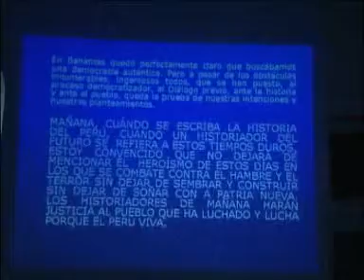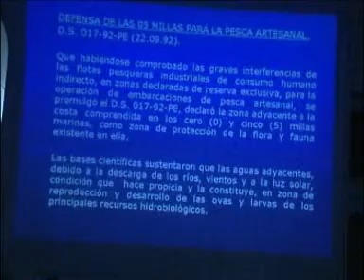La Modernización de la Pesqueria Peruana 2 de 2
Fuerza 2011 Conferencias:
La Modernización de la Pesquería Peruana: Visión estratégica del Ing. Alberto Fujimori Fujimori
Expositor:
ING. JAIME SOBERO TAIRA
Ing. Pesquero Egresado de la UNFV
Local: Paseo Colón Nº 422 - Lima